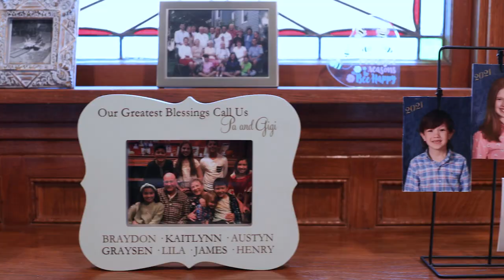Living with Lupus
Lupus is an autoimmune disease that can cause inflammation and pain in any part of the body. Before receiving her diagnosis, Susan Hauptman experienced symptoms that kept her from everyday activities. Thanks to a new medication regimen and regular check-ins with rheumatologist Zineb Aouhab, MD, RhMSUS, she's able to live a full and healthy life. or call .